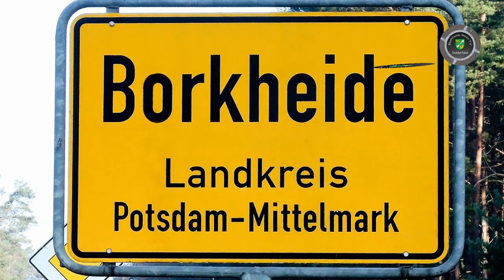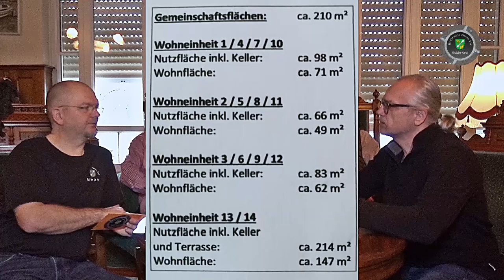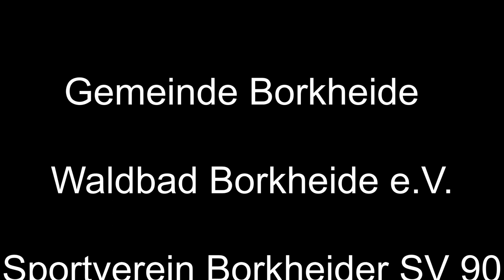Sonntags unterwegs in Borkheide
Informationen der Woche aus Borkheide:
 neues Dienstfahrzeug für BNTV?; "Lostanzen" lädt zum Tanz; große Dinge werfen ihre Schatten vorraus, zu Besuch im Fliegerheim; BiB in der Startphase; Jugendfeuerwehr sucht Mitstreiter; Kunst&Kulturpreis sucht Gewinner; BNTV wird 4; Matze bekommt das mit dem Schnee nicht hin; gute Reise Lea, tolle Winterferien wünscht das Team von BNTV